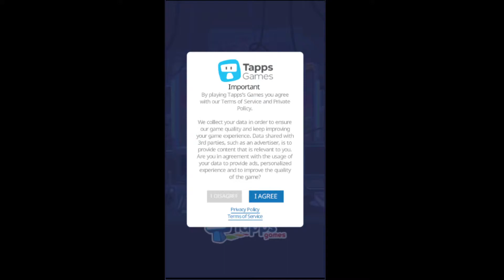Hacking Hero - Cyber Adventure Clicker - My first few minutes in game